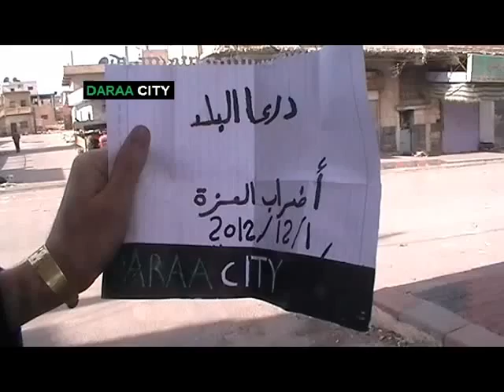شام درعا البلد اضراب العزة احتجاجا على المجازر المرتكبة 1 12 2012 جـ3